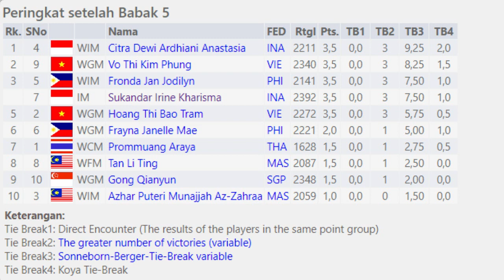PARTAI SENGIT CITRA DEWI DENGAN OPENING LONDON SYSTEM TUMBANGKAN PECATUR TUAN RUMAH VIETNAM 👏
PGN Game ! Citra Dewi Ardhiani Anastasia Vs Hoang Thi Bao Tram CATUR SEAGAMES VIETNAM 2022
[Event "31st SEA Games 2022"]
[Site "Chess.com"]
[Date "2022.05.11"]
[Round "05"]
[White "Citra, Dewi Ardhiani Anastasia"]
[Black "Hoang, Thi Bao Tram"]
[WhiteElo "2211"]
[BlackElo "2272"]
[TimeControl "5400+30"]

1. d4 Nf6 2. Bf4 g6 3. Nc3 d5 4. e3 Bg7 5. h4 c5 6. h5 Nxh5 7. Rxh5 gxh5 8. Qxh5
Be6 9. O-O-O a6 10. Nf3 h6 11. e4 Nd7 12. exd5 Nf6 13. Qe5 Bg4 14. dxc5 Nh5 15.
Qe3 Nxf4 16. Qxf4 h5 17. Qa4+ Kf8 18. Qb4 Qd7 19. Be2 a5 20. Qc4 Rc8 21. Na4 Rh6
22. Qb3 Qc7 23. Kb1 Rd8 24. Qe3 Rc8 25. a3 Bd7 26. d6 exd6 27. Nb6 Re8 28. Qd2
Bg4 29. Bb5 Qxc5 30. Nd7+ Bxd7 31. Bxd7 Re7 32. Bh3 Qb5 33. Nd4 Qe5 34. c3 Rf6
35. Ka1 Qf4 36. Qd3 Qxf2 37. Nf3 Qe2 38. Qd5 Qc2 39. Rd2 Qc1+ 40. Ka2 a4 41. Bf5
Bh6 42. Rd1 Qf4 43. Bh3 Qe4 44. Qxh5 Qc4+ 45. Ka1 Qb3 46. Nd4 Qc4 47. Bf5 Bg7
48. Bd3 Qc5 49. Nf5 Rg6 50. Nxg7 Rxg7 51. Qh8+ Rg8 52. Qh6+ Ke8 53. Bc2 Re6 54.
Bxa4+ Ke7 55. Qh4+ Qg5 56. Qc4 Qxg2 57. Qc7+ Kf6 58. Bb3 Qe2 59. Rb1 Re7 60.
Qxd6+ Kf5 61. Bc2+ Re4 62. Qd5+ Kf4 63. Bxe4